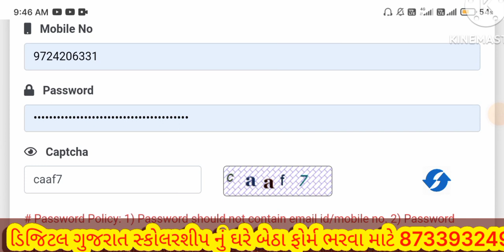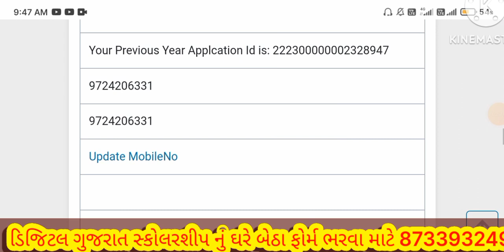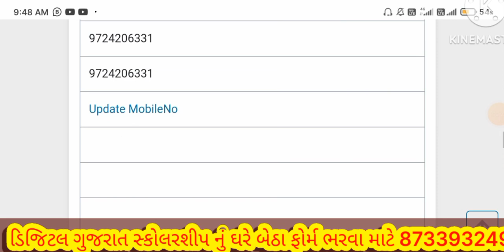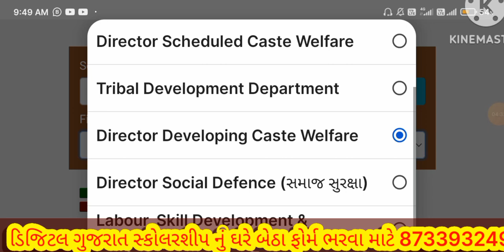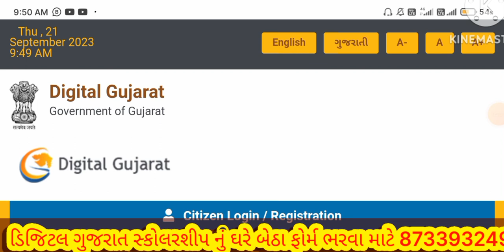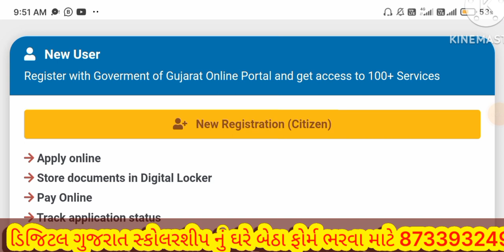🤬 Digital Gujarat Scholarship New Form Apply | શું હવે સ્કોલરશીપ નહીં મળે? | ડિજિટલ ગુજરાત સ્કોલરશીપ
🤬 Digital Gujarat Scholarship Kyare Aavshe | શું હવે સ્કોલરશીપ નહીં મળે? | ડિજિટલ ગુજરાત સ્કોલરશીપ

➡️ ડિજિટલ ગુજરાત સ્કોલરશીપ નું ફોર્મ ઘરે બેઠા ભરી આપવમાં આવશે: 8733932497📱

Digital Gujarat Scholarship New Policy
Digital Gujarat Scholarship New Policy | Digital Gujarat Scholarship Kyare Aavshe
New Update Of Digital Gujarat Scholarship
 Gujarat Scholarship kyare Avshe
Digital Gujarat Portal
Digital Gujarat Scholarship
Digital Gujarat Scholarship kyare Avshe
Digital Gujarat Portal

Scholarship kyare aavshe
new Policy Digital Gujarat Scholarship

This Side : Hasmukh Viruna
From : Banaskantha